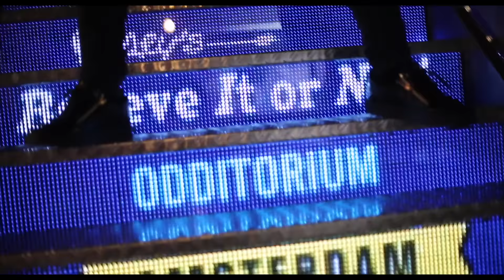SC PAPI - Pharmacie (Official Music Video)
Directed by : Ezzet Chtourou
Prod : Anibal Prod

Lyrics : Marijuana Wana wana baby wana fuck with me
Hasta lamaniàna la je dois m’occuper de mes ennemies
Sorry mama i aint made you proud of me
Markzin m3ana 3ana Sel3a t9awi
vitamine

pharmacie mahma ysir i represent my city
Bitch you like my style lo5rin mastin yfalmou men 3anna yinspiriw
3awed lcasting t3ebt me tbastin produit 7adher letasdir Wech la street nique sa mère houni 3ayneni nsarbiwk
Chneya nfasarlek lharba tsalek
Flousi kasart ltawa la wselt positons tasalol nheb narja3 lesalet taya7 msaloum
Chneya masiri bitch we husslin

La roue tourne la roue tourne
Aller sans retour aller sans retour

Igo 3aychin comme des fugitifs
Njib f jdid jfais du biff
Lkolha tet7ayel bech t3abi jib
La clientèle shab les Cartier chic

N7ebou cach men te3bin 3lih
5it men medeline (Colombie)
Sabotage li yenja7 yrakzou m3ah lin tetnek 3lih
One day rabi ysahel ,mafama chay yji bech sehel , ki ta7ché 9alou yestehel , ma3lich belek nestehel x2